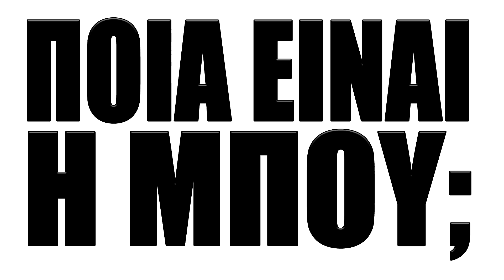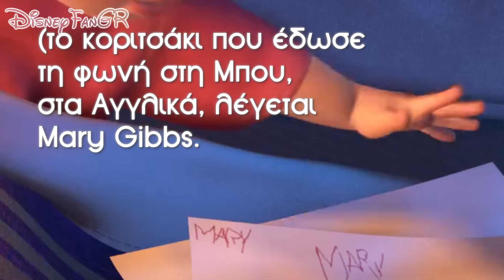Ποια είναι η Μπου;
Σε αυτό το βίντεο αναλύω εν συντομία κάποιες θεωρίες σχετικά με το ποια μπορεί να είναι η μικρή Μπου, από την ταινία Μπαμπούλας Α.Ε.
Να πω πως τις θεωρίες δεν τις έχω σκεφτεί εγώ... Διαβάζοντας διάφορα άρθρα από blogs και ιστοσελίδες, συνέθεσα το κείμενο για το βίντεο, προσθέτοντας συγχρόνως και κάποιες δικές μου σκέψεις.